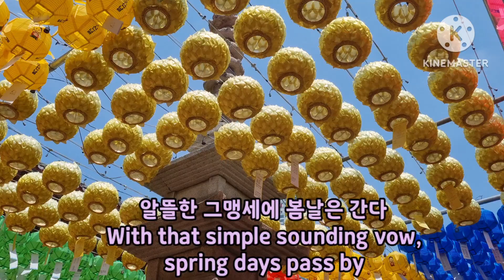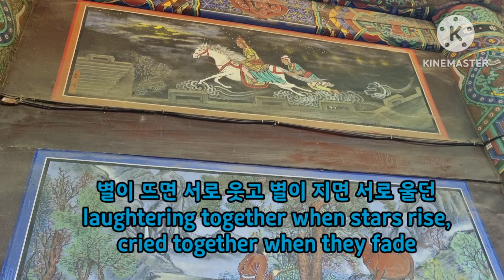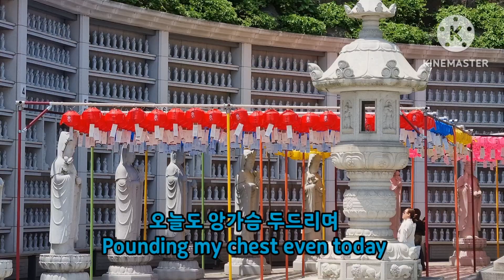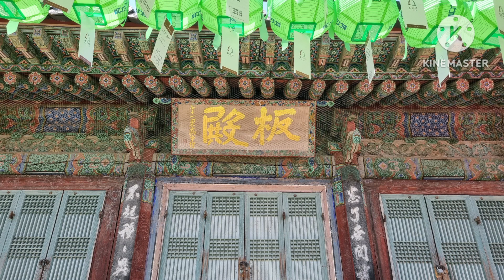봄날은 간다- 주현미 ( 봉은사에서 )